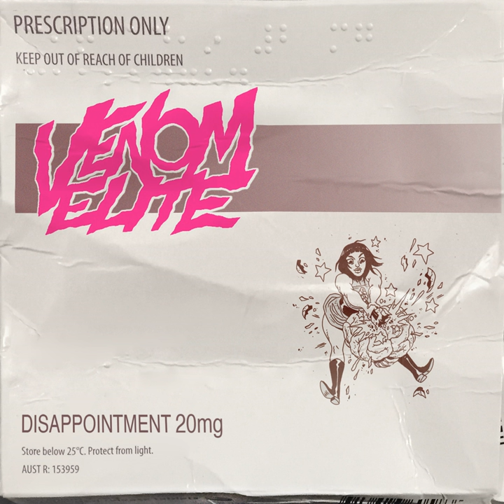Never Never Never Never Never Never Never Never Never Never Never Never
Never Never Never Never Never Never Never Never Never Never Never Never · Venom Elite

Disappointment